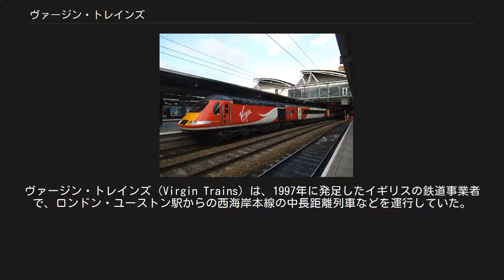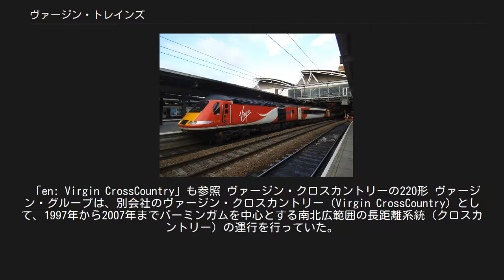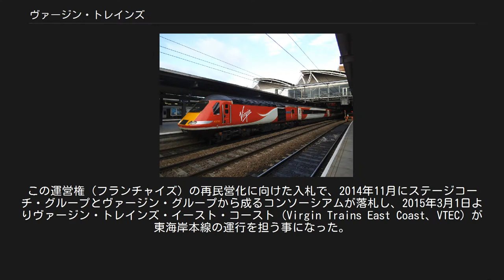ヴァージン・トレインズ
ステージコーチ・グループの鉄道事業者
ヴァージン・トレインズ（Virgin Trains）は、1997年に発足したイギリスの鉄道事業者で、ロンドン・ユーストン駅からの西海岸本線の中長距離列車などを運行していた。
経営はヴァージン・グループ (51%) とバス大手のステージコーチ・グループ社 (49%) との合弁会社による。
 なお、ヴァージン・トレインズのブランドは他にバーミンガムとアバディーン、ペンザンスを結ぶ「クロスカントリー」系統を運行するヴァージン・クロスカントリー（Virgin CrossCountry）で1997年から2007年まで、東海岸本線の都市間列車を運行するヴァージン・トレインズ・イースト・コースト（Virgin Trains East Coast）で2015年から2018年まで使用されており、この記事ではその2社に関しても併せて記述する。
 390形「ペンドリーノ」 221形「スーパー・ヴォイジャー」 1997年3月9日より西海岸本線の長距離列車の営業権を持ち、列車を運行していた。
この間、390形電車「ペンドリーノ」や221形気動車「スーパー・ヴォイジャー」などの新型車両への置き換えを行った。
 2012年8月15日、西海岸本線におけるヴァージン・トレインズの鉄道営業権は同年12月8日付で失効し、翌12月9日以後の鉄道営業権はファーストグループ傘下のファースト・ウェスト・コーストが2026年3月31日まで保持することが決定された。
しかし入札の際にミスや不手際があった事が浮き彫りになり、ヴァージン・トレインズは2017年4月まで運営権を保持する事になった。
 2019年8月、西海岸本線のフランチャイズはファーストグループとトレニタリアによる複合企業アヴァンティ・ウェスト・コーストが営業権を獲得した事により、ヴァージン・トレインズは2019年12月7日で運行を終了した。
 「en: Virgin CrossCountry」も参照 ヴァージン・クロスカントリーの220形 ヴァージン・グループは、別会社のヴァージン・クロスカントリー（Virgin CrossCountry）として、1997年から2007年までバーミンガムを中心とする南北広範囲の長距離系統（クロスカントリー）の運行を行っていた。
この間、新型車両として220形気動車「ボイジャー」、221形「スーパー・ヴォイジャー」が導入されている。
 2007年11月11日、政府による路線営業権の再配分によりクロスカントリー路線の大部分はアリーヴァ社傘下の新会社クロスカントリーに運行が移った。
 VTECのHST 「en: Virgin Trains East Coast」も参照 東海岸本線（ロンドン～エディンバラ間）の長距離列車は2007年よりナショナル・エクスプレス・グループが運行していたが、経営不振で2009年に再国有化されていた。
この運営権（フランチャイズ）の再民営化に向けた入札で、2014年11月にステージコーチ・グループとヴァージン・グループから成るコンソーシアムが落札し、2015年3月1日よりヴァージン・トレインズ・イースト・コースト（Virgin Trains East Coast、VTEC）が東海岸本線の運行を担う事になった。
 しかし、利用者数が伸び悩むなど業績は低迷し、2018年6月24日付でフランチャイズを終了する事になった。
東海岸本線は暫定的に2020年までロンドン・ノース・イースタン鉄道（LNER）のブランド名で国有化する事になり、その後2025年まで延長された。